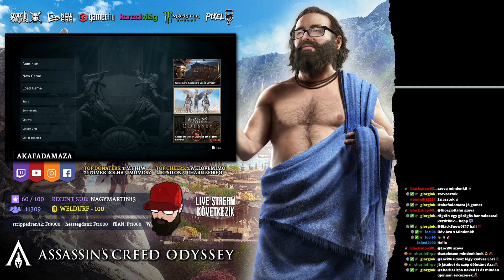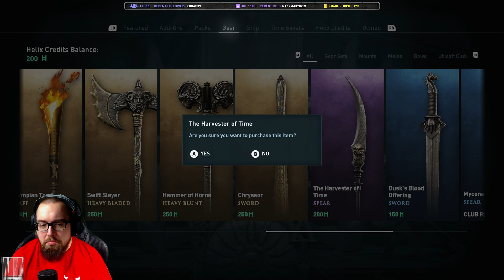KígyóSzekta?? | ASSASSIN'S CREED ODYSSEY (PC) VÉGIGJÁTSZÁS #6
(energiaital)

(new era termékek)

(az ország legnagyobb videójáték üzlethálózata)

(gamer perifériák)

(játékhírek)